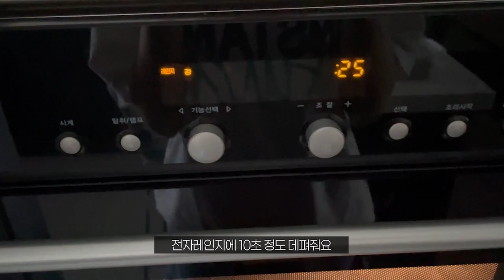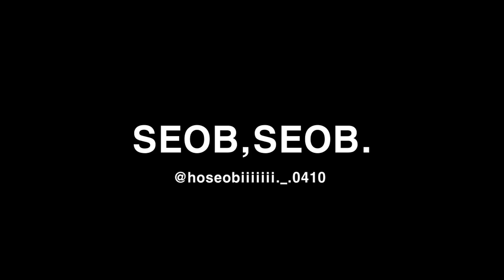일어났나요? 휴먼? /호섭 vlog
안녕하세요 호섭이 집사에요
주말입니다... 다들 느긋하게 보내고 계신가요. 모닝 호섭이 루틴을 영상에 담아봤어요. 호섭이보단 그 외의 것들이 더 많이 나온 것 같지만,,,,
오늘 영상도 재밌게 봐주세욥. 이만 뿅!